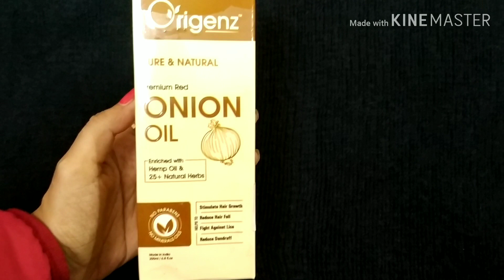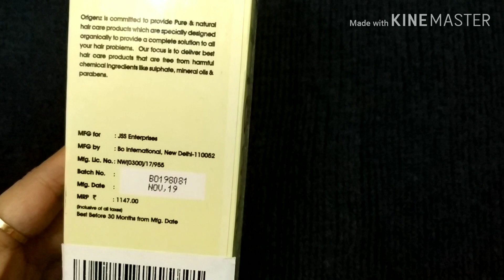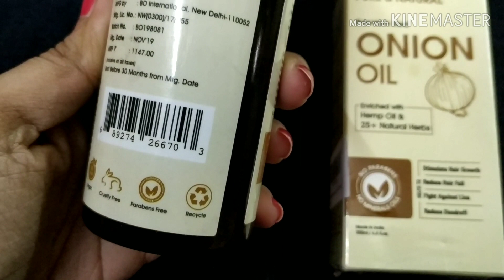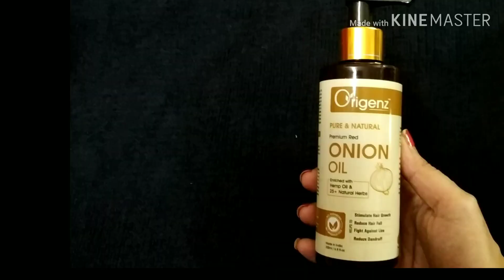Flipkart Anarkali kurti haul under 600|Latest Designer Kurti | online shopping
Here is the video in your request_ Flipkart Anarkali kurti haul under 600, Flipkart Kurti Haul under Rs 600, flipkart anarkali gown,
This FlipKart anarkali Kurti Haul video Latest Designer Kurti ,M beauty beats brings the best video on FlipKart kurti designs and shows you latest designer kurti in this flipkart kurti haul video.in this flipkart online shopping haul video will show you latest desinger kurti , latest anarkali kurti haul.

M Beauty beats gets the best video on KURTI HAUL and FlipKart Kurti Haul video showing Latest Designer Kurti Haul , These anarkali Kurti are affordable and apt for festive wear. Latest Designer Kurti video will show you FlipKart kurti under and I talk about FlipKart kurti haul. This FlipKart Kurti haul video shows latest designer kurti haul .

flipkart anarkali kurti haul, flipkart Anarkali kurti haul under 500, flipkart anarkali kurti haul 2019, flipkart Anarkali kurti haul, online shopping haul